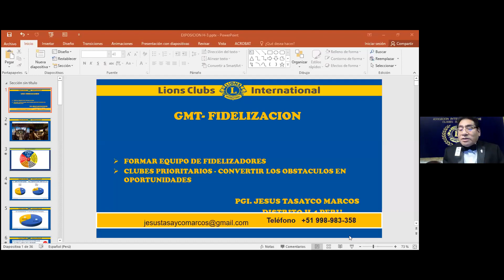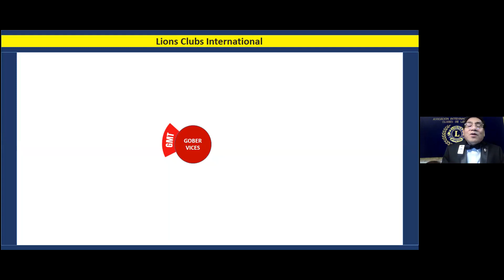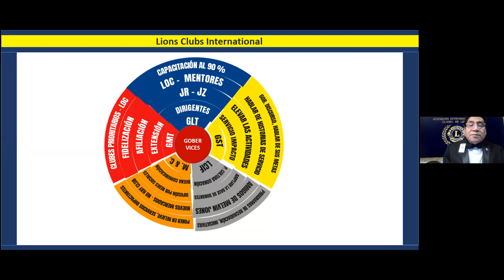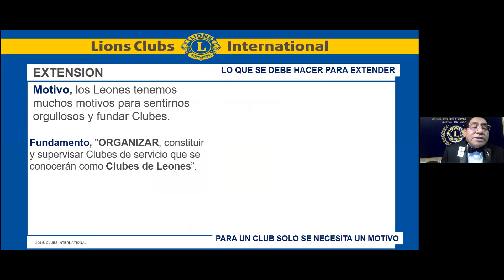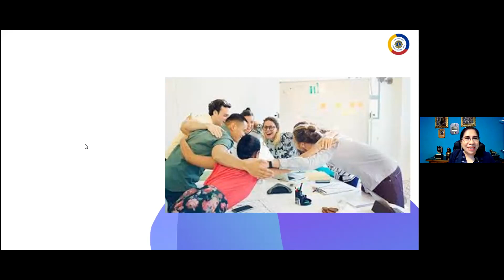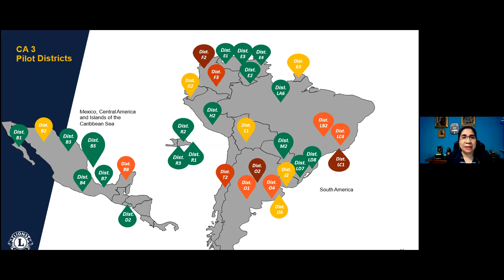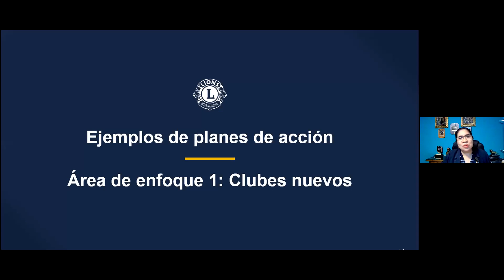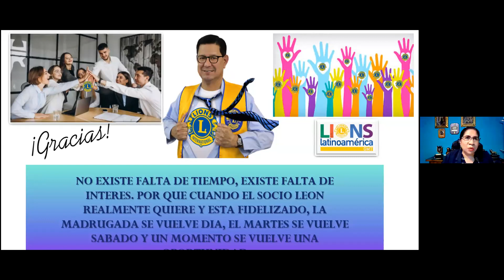Maratón de Capacitaciones GMT DH-3 SEGUNDO DÍA